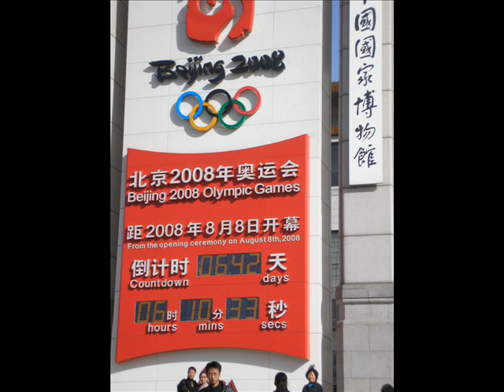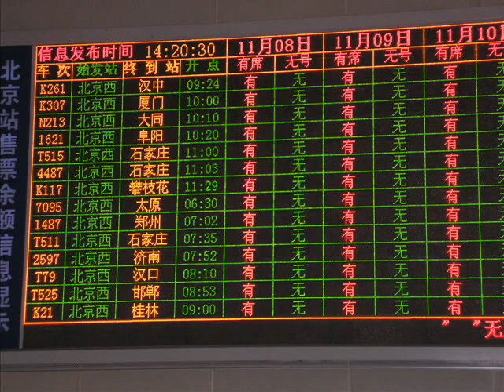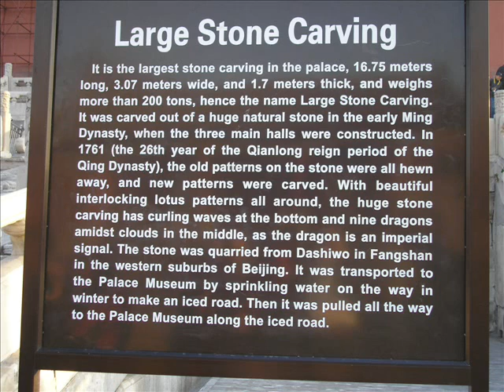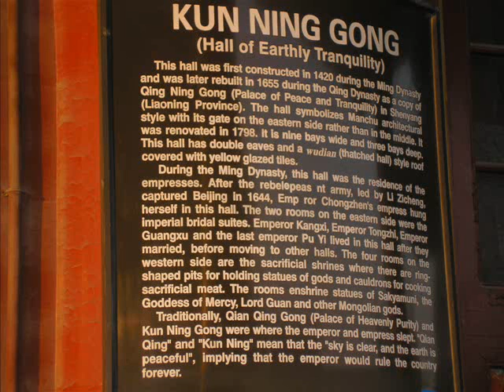Beijing - China - Chris/Dave/Farid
Photos from Beijing